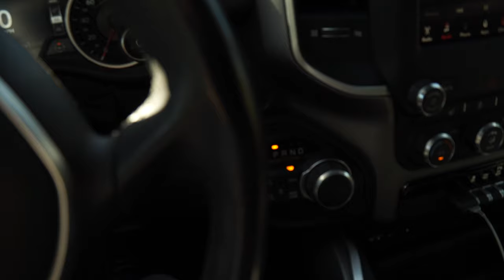Kentucky Public Land Bow Hunt | Encounter with a Great Buck in the Blue Grass State! | 2020 E1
We've come to call Kentucky our second home when it comes to hunting. You just can't beat the change of scenery and all the public land to explore! After going down several times now to hunt muzzleloader, Nick, Korey, Easton, and his girlfriend Abby decided to try their hand at an early season bow hunt. Let's just say it got pretty intense!

Our Mobile Hunting Gear:
Tree Stand
Climbing Sticks

Camera Gear We Use:
Big Camcorder
Sony a6400
Sony a7s
Rode Video Micro
Wireless Lav Mics